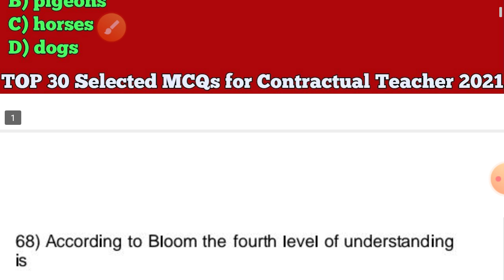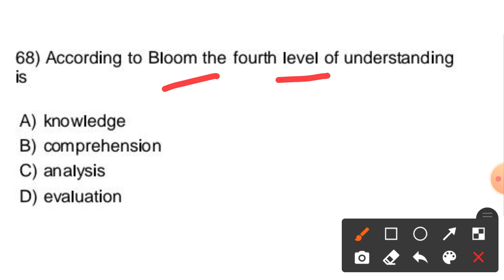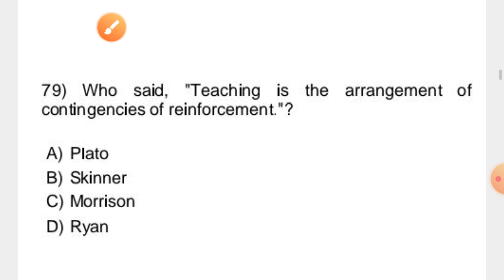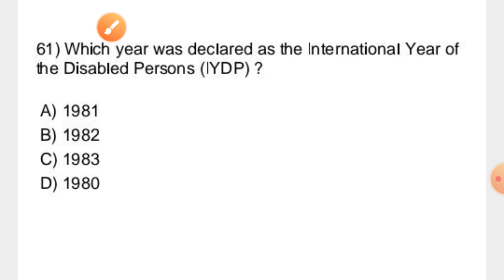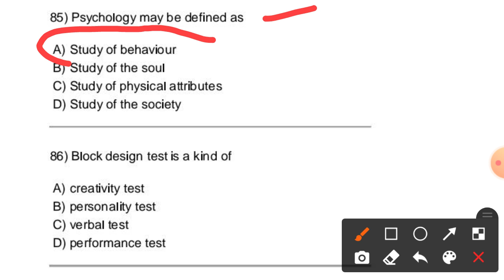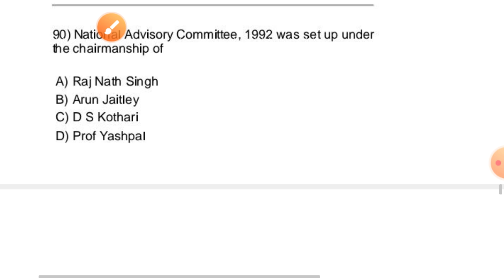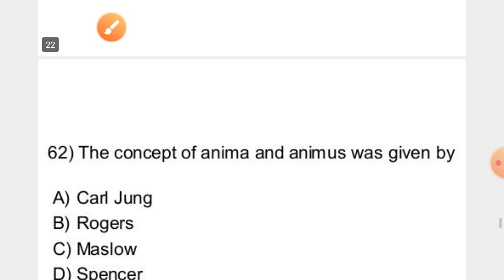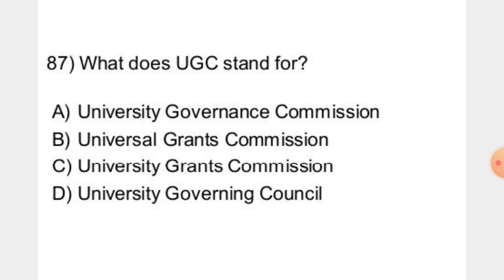Target Contractual High School Teacher 2021 !! Most Important Pedagogy & Policy MCQs !!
Target Contractual High School Teacher 2021 !! Most Important Pedagogy/ Educational Management & Policy MCQs !!

Target Contractual High School  Teacher 2021 !! Previous Years Current Affairs & GK Questions !!

Odisha Contractual High School Teacher Recruitment 2021 !!

6 February 2021 Current Affairs !! Daily Current Affairs in English & Odia !! by cine tv odisha !!

4&5 February 2021 Current Affairs !! Daily Current Affairs in English & Odia for All Exams !!

29 & 30 January 2021 Current Affairs !! Daily Current Affairs  for OAVS/ NTPC/ GROUP D/ OSSC !!

OAVS 2020-21 Exam Oriented Current Affairs Questions & Answers !! All Military Exercise CA !!

26 January 2021 Current Affairs !! Daily Current Affairs in English & Odia !! OAVS/ NTPC/ GROUP D!!

All Sports Awards 2020 Current Affairs !! OAVS Exam 2020-21 Current Affairs MCQs !! Important  for NTPC/ GROUP D/ OPSC SSC BANKING !!

22 January 2021 Current Affairs !! Daily Current Affairs in English & Odia !! OAVS/NTPC/GROUP D !!

OAVS Exam 2020-21 Most important Current Affairs Questions !! Current Affairs 2020 !! by cine tv odisha !!

21 January 2021 Current Affairs !! Daily Current Affairs in English & Odia !! OAVS/NTPC/ GROUP D !!

20 January 2021 Current Affairs !! Daily Current Affairs in English & Odia for OAVS/NTPC/GROUP D !!

OAVS Exam 2020-21 Odia Grammar !! Most Important Odia Grammar MCQs Revision Class !!

19 January 2021 Current Affairs in English & Odia !! Imp. for OAVS/ NTPC/ GROUP D/ OPSC/ SSC !!

18 January 2021 Current Affairs in English & Odia for OAVS/NTPC/ GROUP D/OSSC/OPSC !!

05 December 2020 Current Affairs !! Daily Current Affairs GK in English & Odia for All Exams !!

B.ED  Entrance 2020 Provisional Cut-off Mark & Merit list Published !! BED  2020 Result Published !!

?list=PL4NXUEpJwZWyCnAXXV12nACTb4Wt9NbpO